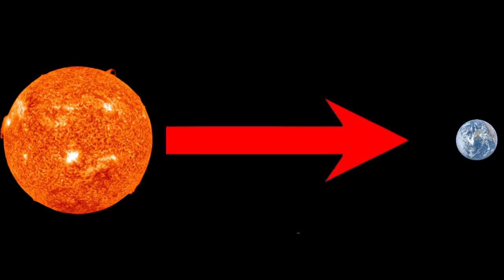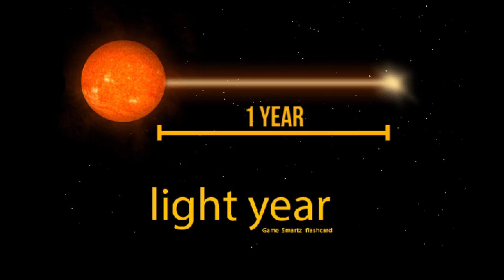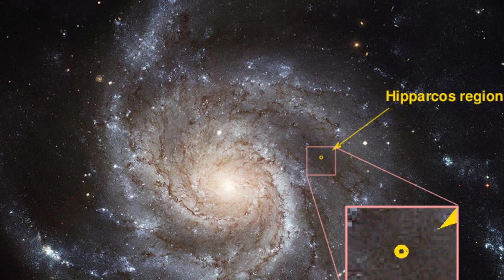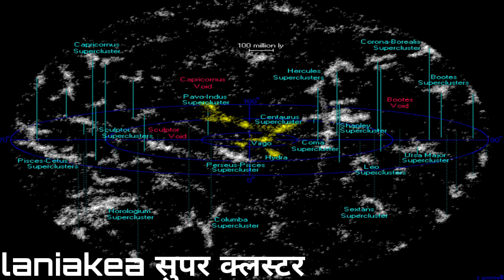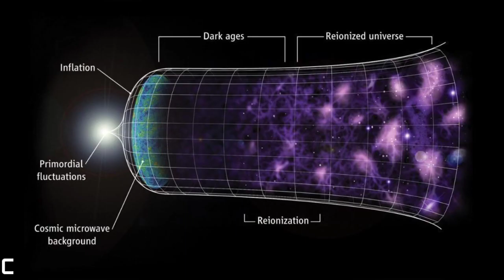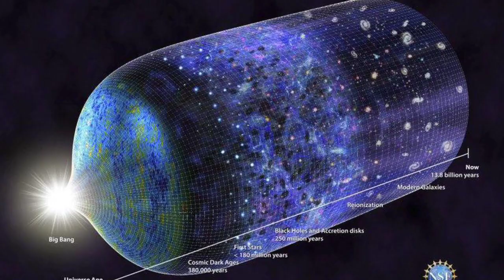ब्रह्मांड का अंतिम सच | ब्रह्मांड कितना बड़ा है | How big is the universe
ब्रह्मांड कितना बड़ा है |  How big is the universe

पूरे ब्रह्मांड में सूर्य कितने हैं
 पूरे ब्रह्मांड का भगवान कौन है
भगवान कितना दूर है
 हम ब्रह्मांड में कितनी दूर तक देख सकते हैं
ब्रह्माण्ड की आयु कितनी है
ब्रह्माण्ड का जन्म कैसे हुआ

पहला भगवान कौन है
ब्रह्मांड किसने बनाया
जब कुछ नहीं था तब क्या था
पृथ्वी का रचयिता कौन है
ब्रह्मांड में सबसे पहले क्या था
ब्रह्माण्ड का अंत कैसे होगा

ब्रह्मांड के किनारे पर क्या है
ब्लैक होल के पीछे क्या है
 क्या पृथ्वी कभी ब्लैक होल से निगल जाएगी
ब्लैक होल कितना बड़ा है

ब्रह्मांड में कितने सूर्य है
 ब्रह्मांड कैसा दिखता है
 दुनिया कितना बड़ा है
आसमान कितना बड़ा है
तारा कितना बड़ा है
 ब्रह्मांड में कितने लोग हैं

ब्रह्मांड से पहले क्या था
ब्रह्मांड का अंत कैसे होगा
संसार की उत्पत्ति कैसे हुई
 ब्रह्मांड इतना बड़ा क्यों है
क्या ब्रह्मांड का कोई अंत है
 क्या अंतरिक्ष का कोई अंत है
गूगल ब्रह्मांड के बाहर क्या है

ब्रह्मांड का अंत कहां है
 ब्रह्मांड की शक्ति क्या है

ब्रह्माण्ड का चित्र
 ब्रह्मांड में कितने तारे हैं
ब्रह्मांड के 20 रहस्य
 ब्रह्मांड में कितनी आकाशगंगा है
ब्रह्मांड में कितने ग्रह हैं
ब्रह्मांड से रोग का नाश है
 ब्रह्माण्ड की रचना किसने की

How big is the universe as a whole
Is the universe infinite
 What is bigger than the universe
 What is beyond the universe
How cold is space
Who created the universe
Who created God
 How did time start

Is time an illusion
 Is time finite or infinite
 Who made time

What is after the universe ends
 What is beyond the edge of the universe
What is the end of the universe called Does space ever end

पृथ्वी का अंत कहाँ है
 पृथ्वी के अंत में क्या है
पृथ्वी का अंतिम छोर कौन सा है
 धरती का विनाश कब होगा

गूगल तुम्हारा अंत कब होगा
 बाइबल के अनुसार पृथ्वी का अंत कब होगा
पृथ्वी का विनाश कब होगा
भारत का अंत कब होगा
दुनिया का अंत कब होगा 2060
 पृथ्वी कैसे बनी

धरती खत्म हो जाएगी क्या
 पृथ्वी का अंत कब होगा 2022
 धरती का अंत किस देश में होता है
 कलयुग का अंत कब होगा
हिंदू धर्म का अंत कब होगा
दुनिया कहां तक है
 2007 में दुनिया खत्म हो जाएगी क्या
 पृथ्वी के बारे में

पृथ्वी का अंत कैसे होगा
पृथ्वी का अंत कब हो सकता है
पृथ्वी के अंत में कौन सा देश है
दुनिया कब पहले होगा

गूगल का अंत कब होगा
 पृथ्वी का अंत कब है
2060 में पृथ्वी का क्या होगा

चंद्रमा का अंत कब होगा
 2007 में क्या होने वाला है
 धरती के नीचे क्या है
2007 में दुनिया खत्म हो जाएगी क्या

How much longer will the Earth last
Where does the Earth start and end

Is the end of the Earth near
Which country is located at the end of the Earth
End of Earth Sussex
 Future of Earth
 When will the Earth die from the sun
 When will the Earth die 2022

When will the Earth die from global warming What will happen to Earth in 2030
 Will the Earth be uninhabitable by 2050
 How old is the Earth
 When will Earth die NASA
 When will the Earth die countdown
How long will the Earth last with global warming
How long will the Earth last with pollution

ब्रह्मांड कब नष्ट होगा
इस ब्रह्मांड का मालिक कौन है
 ब्रह्मांड के पहले क्या था

Brahmand ka ant kahan hai
Dragon ka ant kaise hua
 Brahmand kitna bada hai
 ब्राह्मण देवता
Universe theory in Hindi

Brahmand image
Facttechz space
Facttechz universe
Kya Hoga Agar
 Agar Suraj Gayab Ho jaaye To Kya Hoga Insan ka janm kaise hua
ब्राह्मण देवता मंत्र
 Suraj kab fatega

○ ब्राह्मण देवता
○ Universe in Hindi
○Brahmand image
○Facttechz space
○Facttechz universe
○Kya Hoga Agar
○ब्राह्मण देवता मंत्र
○ Suraj kab fatega

Milky Way galaxy
observable universe